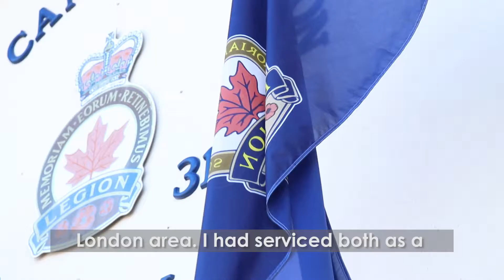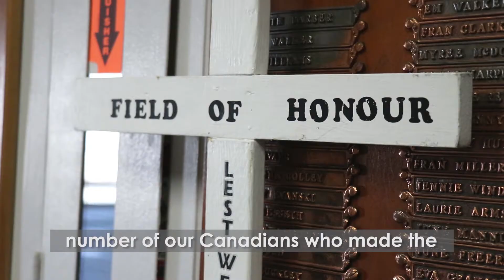Remembrance Day special report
Interrobang spoke to Canadian Forces Veteran Major Bruce Stock at Royal Canadian Legion Branch 317 about his career, and why remembering those who served our country is so important.